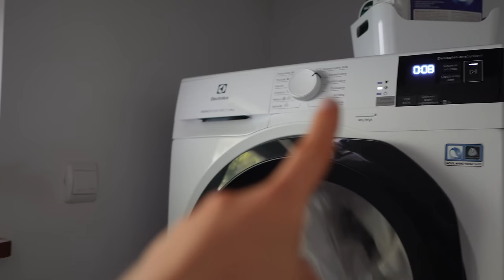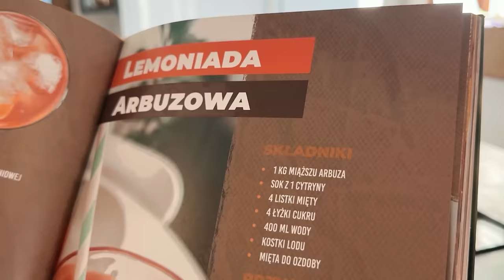Co z OPERACJĄ DALII? | Miki je pałeczkami! | Wypadek w Warszawie....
Kup z rabatem -15% hasło: ENJOY15
Kod aktywny do: 02/07/2024
Multiblender 4 w 1 marki Raven to sprzęt, który pomoże Ci w wielu kuchennych obowiązkach. Wygodny w użytkowaniu o mocy 700w bez problemu radzi sobie z twardymi warzywami a nawet mrożonymi owocami.
Cena vs jakość?- Wypada bez zarzutu- nas pozytywnie zaskoczył! Sam sprzęt jest poręczny, bardzo intuicyjny podczas pracy i wygodny dając wiele możliwości zastosowań.